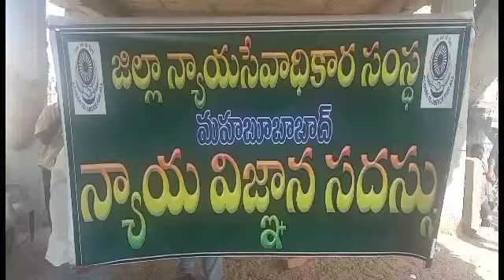education 14 సంవత్సరాల లోపు పిల్లలను పనుల్లో పెట్టుకోవడం చట్టరీత్యా నేరం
14 సంవత్సరాల లోపు పిల్లలను పనుల్లో పెట్టుకోవడం చట్టరీత్యా నేరమని అందుకు కఠిమైన చట్టాలు అమలులో ఉన్నాయని, పిల్లలందరూ చదువుకోవాలని, వారు పనిలో కాకుండా పాఠశాలలో ఉండాలని, అలాయితేనే కార్మిక  చట్ట ప్రయోజనాలను కాపాడిన వారమౌతామని, అదేవిదంగా భవన నిర్మాణ కార్మికులకు మరియు ఇతర ప్రమాదకర పనుల్లో పనిచేసే కార్మికులకు యాజమాన్యం అన్నిరకాల రక్షణ చర్యలు తీసుకోవాలని అదేవిదంగా అనేక చట్టాలను గురించి వారికి వివరించి ముందు జరుగబోయే నేరాలను తగ్గించాలని ఈరోజు జిల్లా కేంద్రంలోని భవన నిర్మాణ కార్మిక సంఘ భవనంలో "మే డే" ను పురస్కరించుకుని జరిగిన న్యాయ చైతన్య సదస్సును ఉద్దేశించి ప్రసంగిస్తూ చెప్పడం జరిగింది.  ఈ కార్యక్రమంలో స్థానిక టౌన్ పోలీస్ స్టేషన్ సబ్ ఇన్స్పెక్టర్ అరుణ, కోర్ట్ లైజన్ ఆఫీసర్ సంపత్ రెడ్డి,  ట్రాఫిక్ ఇన్స్పెక్టర్  శ్యాంసుందర్,  పట్టణ భవన నిర్మాణ కార్మిక సంఘం అధ్యక్షుడు శంకర్ మెస్త్రీ మరియు కార్మిక సంఘ నాయకులు ఇతర సభ్యులు పాల్గొన్నారు.